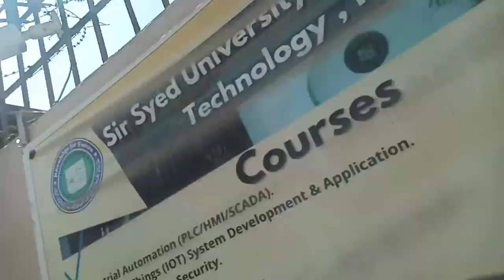interview against first semester. / Muhammad Muddassir vlog